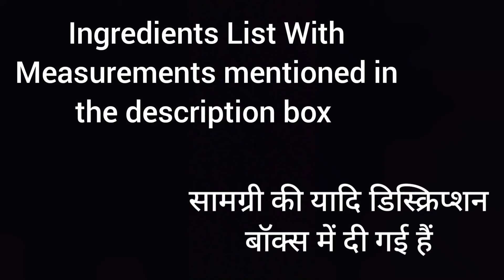Vanilla Premix Recipe | Industrial Level Vanilla Premix in 5 Minutes | The Abhiz Kitchen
INGREDIENTS :
Sugar - ½